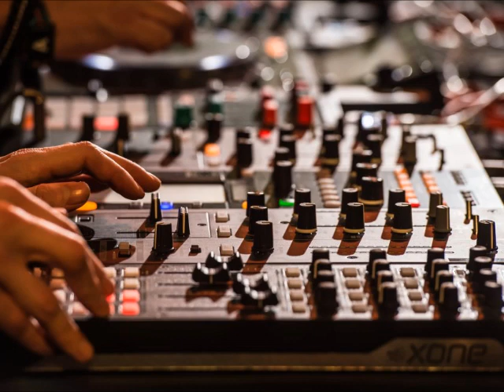Jamie Jones, Alan Fitzpatrick - Sundancing (Original Mix)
LABEL: Hot Creations
GENRE: Tech House
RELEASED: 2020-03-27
BPM: 125